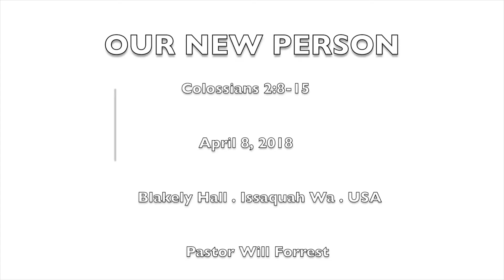Our New Person (Colossians 2:8-15)